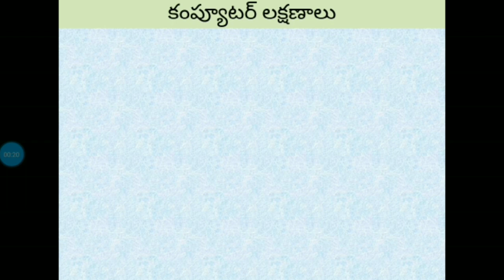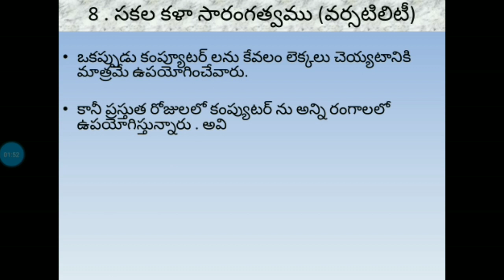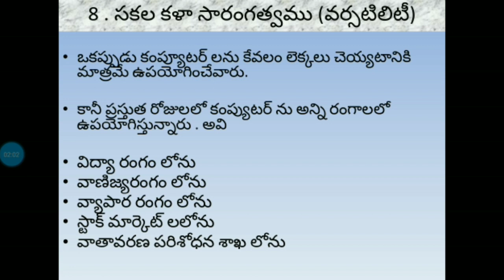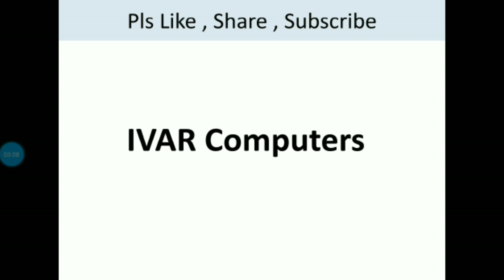Characteristics of Computers in Telugu Part 2( కంప్యూటర్ లక్షణాలు పూర్తిగా తెలుగులో PART-2 )